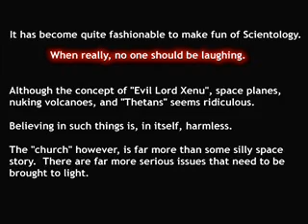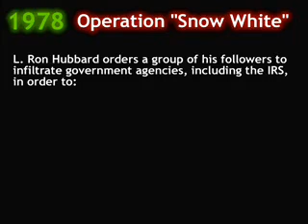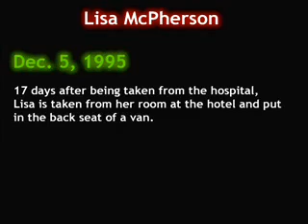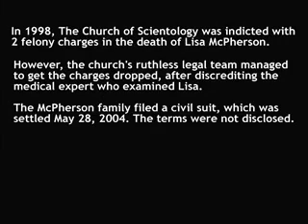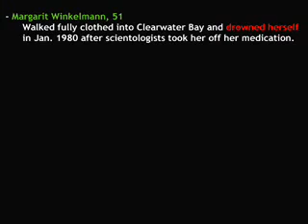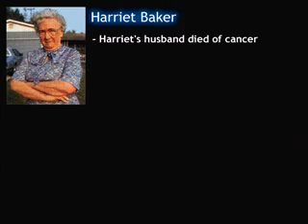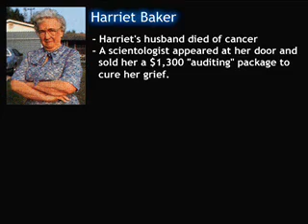The Un Funny TRUTH about Scientology